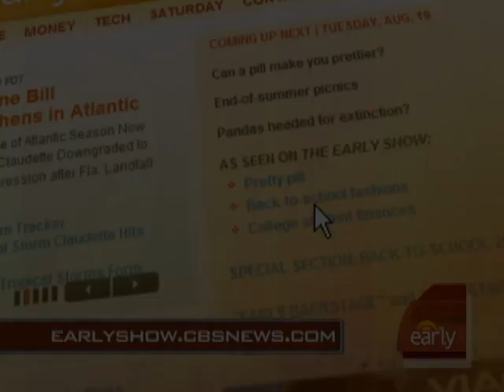College Spending 101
Worried about how your college-aged kids are going to handle their finances? Jeff Glor talks with Pam Krueger, co-host of "MoneyTrack," about how to teach students to manage their money.